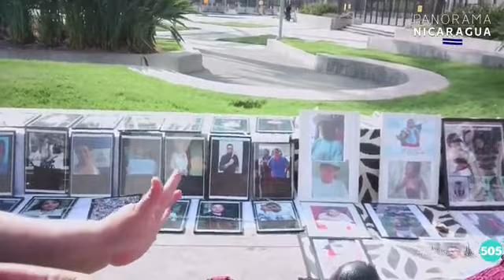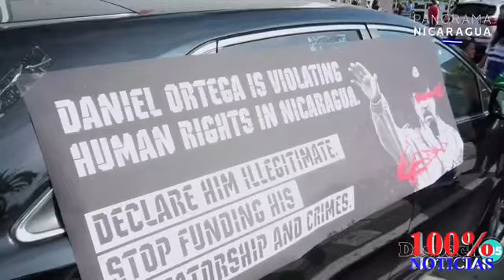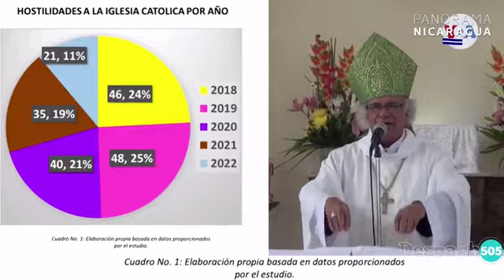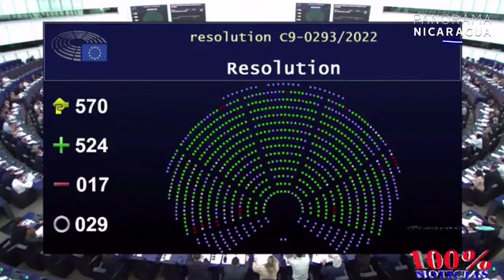Panorama Nicaragua en vivo desde Los Ángeles, California, en la IX Cumbre de las Américas